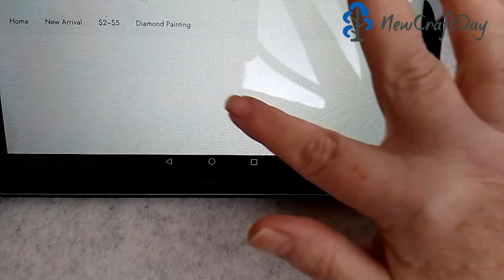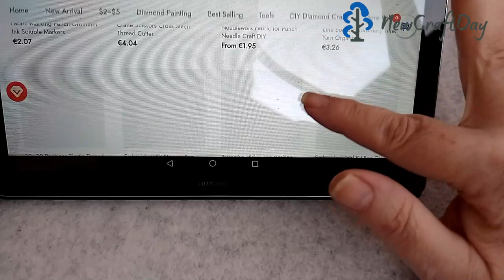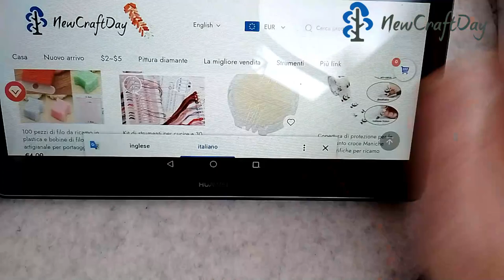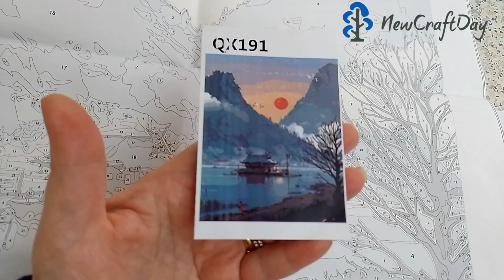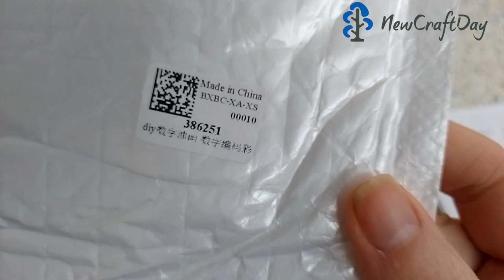Collaborazione con NewCraftDay 😊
NELL'INFO BOX TROVATE I MATERIALI DEL VIDEO 😉